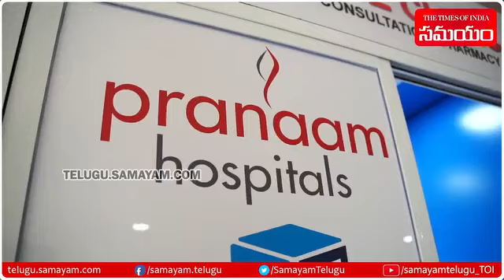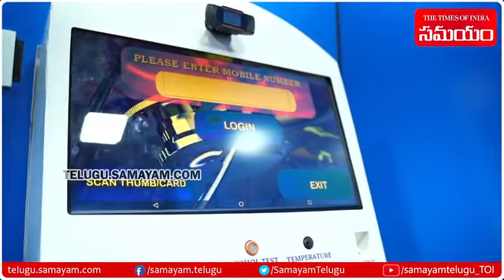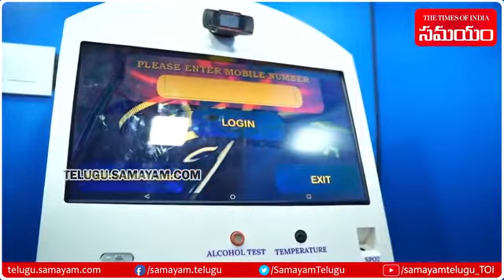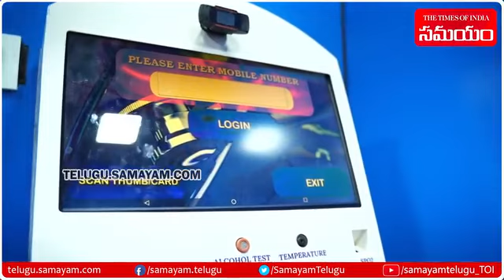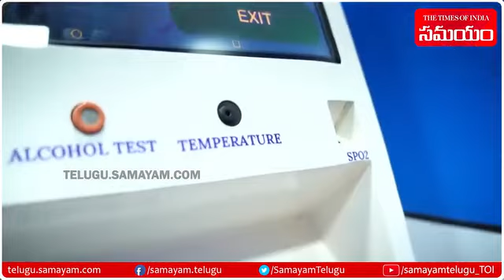Health ATC Any time clinic